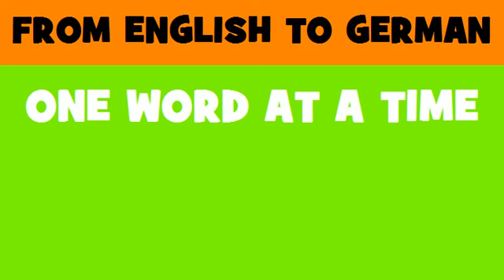DEUTSCH ENGLISCH = Empfehlung der Gemeinschaft